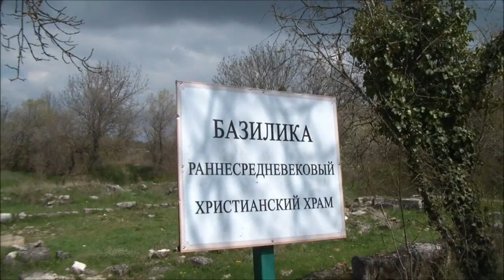Крым, 1 мая — Симферополь, Мангуп, Истоки